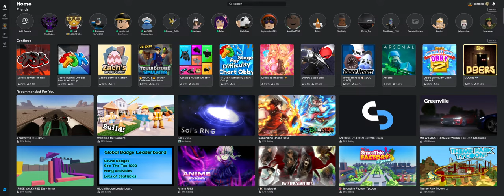rasenal.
pb: f5